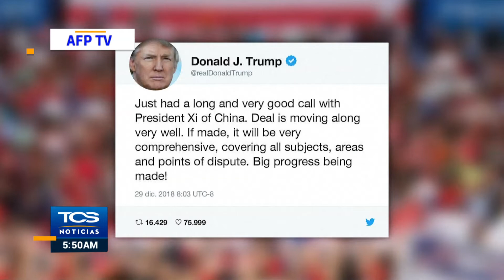Los presidentes de EEUU y China reiteran su voluntad de alcanzar un acuerdo comercial